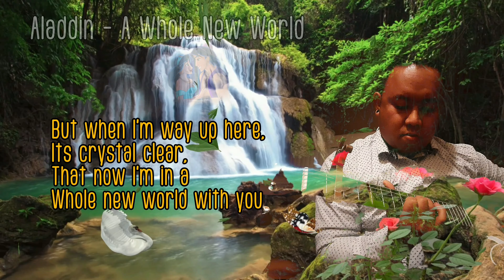Aladdin - A Whole New World | Guitar Cover by Carl Mengidab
🔴 Hello again my beautiful friends. I made my short cover of..

🔴 For the fans out there, I really do appreciate the love and support. Godbless! 😁✌